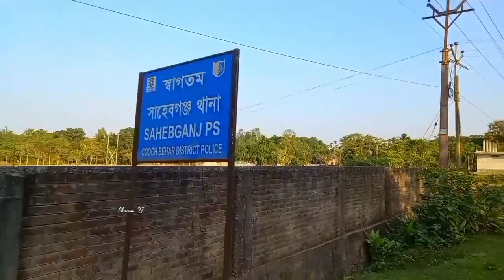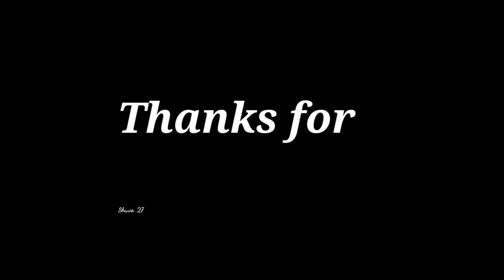Gobrachhara Shiv Temple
Gobrachhara Shiv Temple,Gobrachhara, Dinhata, Coochbehar